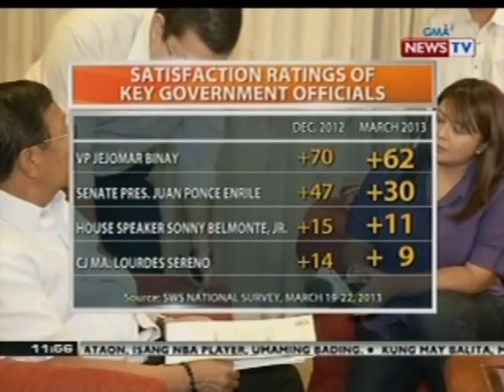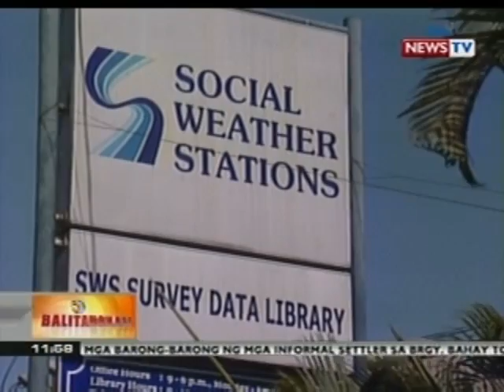BT: Satisfaction rating ng ilang opisyal at ahensya ng gobyerno, bumaba